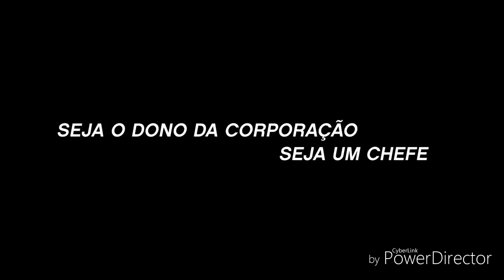Gta v online Loucas aventuras à Beira da Lei nova dlc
Passem nos canais dos meus parceiros amigos encontra-se no canto direito do ecrã